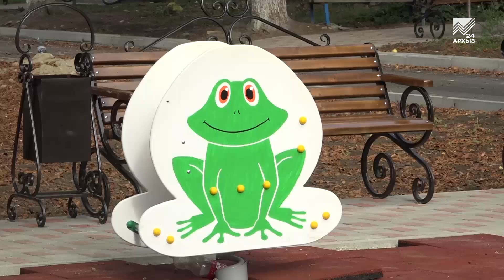Благоустройство дворов в Карачаевске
159 объектов построят, отреставрируют либо капитально отремонтируют в Карачаево-Черкесии в текущем году в рамках нацпроектов, инициированных Президентом Владимиром Путиным. Из них только по национальному проекту «Жильё и городская среда» в республике будет благоустроено 13 общественных и 51 дворовая территория. Мой коллега на примере Карачаевска расскажет, как при этом меняется облик наших населённых пунктов.